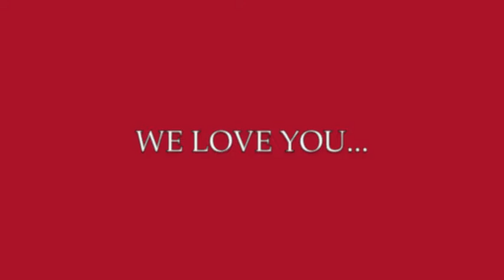Maisie's 8th birthday.mov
GooDTimeS with Family...